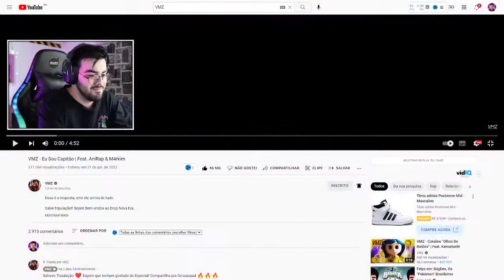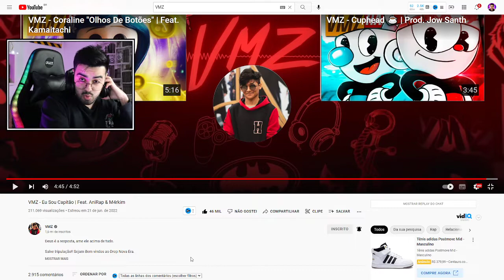NERD REACT - VMZ - Eu Sou Capitão | Feat. AniRap & M4rkim